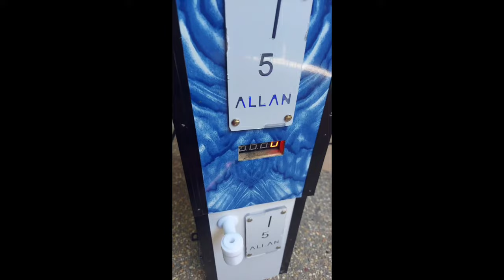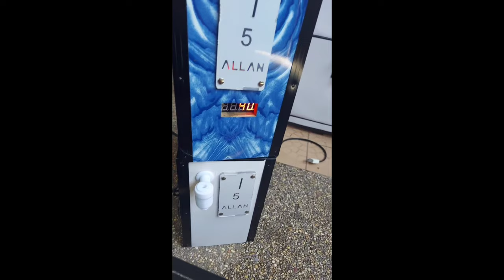CARWASH VENDO MACHINE SETUP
TUTORIAL HOW TO USE CONNECT AND OPERATE PROPERLY

INFO AND DEMONSTRATION